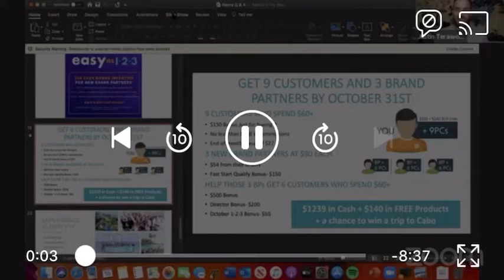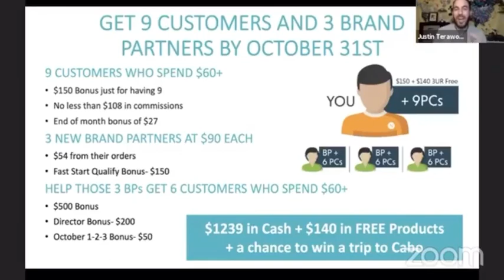$1200 by Halloween